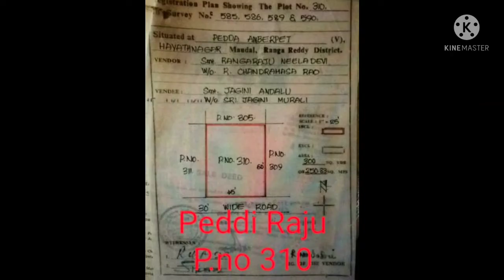300( 45/60) South face, 30 feet Road plot for sale( HYT )Laxmareddypalem -7730808888